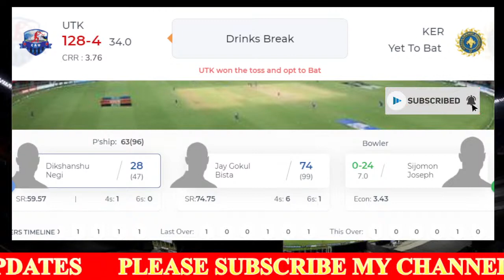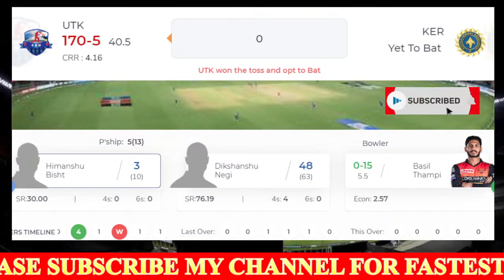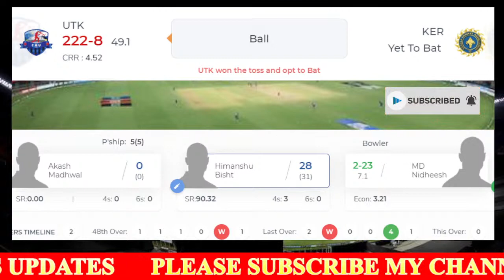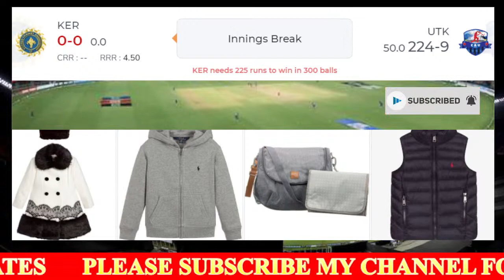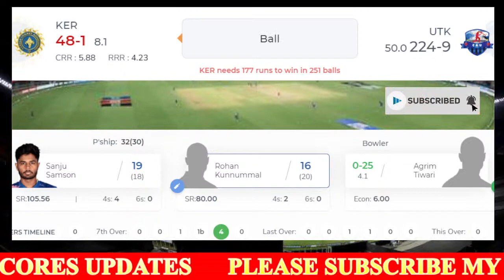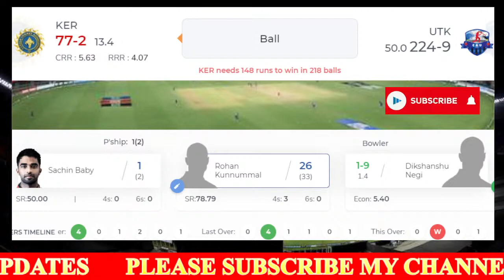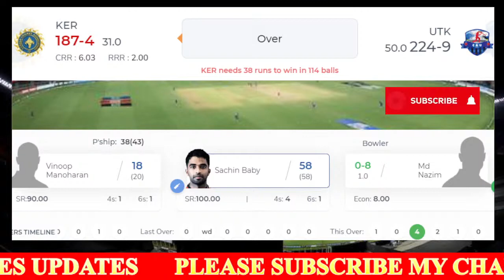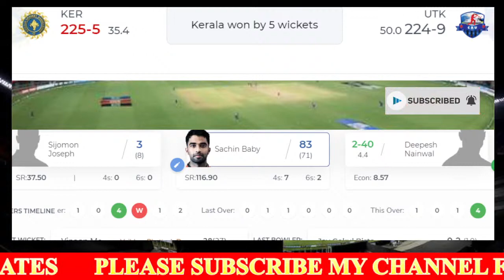🔴LIVE KERALA VS UTTARAKHAND | VIJAY HAZARE TROPHY 2021 | KER VS CAU | VHT 2021 | ONE DAY MATCH | ODD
Vijay Hazare Trophy 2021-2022, Round 5, Elite Group D, 86th Match, Kerala vs Uttarakhand live from Saurashtra Cricket Association Stadium, Rajkot, India.

Match: KER vs UTK, Round 5, Elite Group D, Vijay Hazare Trophy 2021-22
Date: Tuesday, December 14, 2021
Toss: Uttarakhand won the toss and opt to bat
Venue: Saurashtra Cricket Association Stadium, Rajkot, India
Umpires: Tapan Sharma, Sundaram Ravi
Third Umpire: Vineet Kulkarni
Match Referee: Parimal Hedaoo

Kerala Squad:
Playing XI: Rohan Kunnummal, Mohammed Azharuddeen, Vinoop Manoharan, Sanju Samson (c & wk), Sachin Baby, Sijomon Joseph, Vishnu Vinod, Jalaj Saxena, Suresh Vishweshwar, MD Nidheesh, Basil Thampi

Bench: Unnikrishnan Manukrishnan, KC Akshay, Sudhesan Midhun, Faisal Fanoos, Vathsal Govind, Abdul Basith

Uttarakhand Squad:
Playing XI: Jay Gokul Bista (c), Tanush Gusain, Swapnil Singh, Robin Bist, Dikshanshu Negi, Vaibhav Bhatt (wk), Himanshu Bisht, Deepesh Nainwal, Akash Madhwal, Md Nazim, Agrim Tiwari

Bench: Sanyam Arora, Ankit Manor, Kunal Chandela, Mayank Mishra, Arya Sethi, Vijay Sharma, Kamal Singh, Nikhil Kohli, Dipankar Ramola

IF YOU ENJOY THIS STREAM PLEASE JOIN WITH US & EARN YOUR PERKS